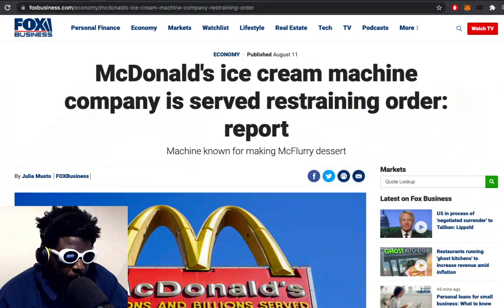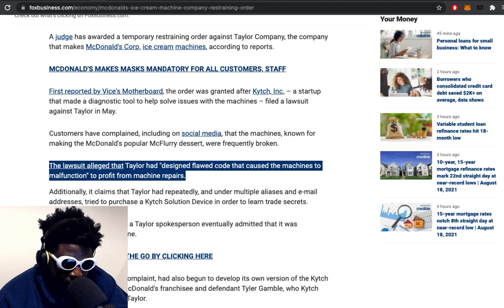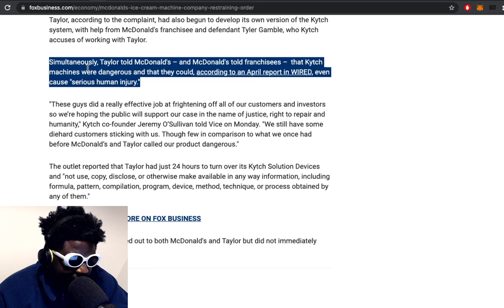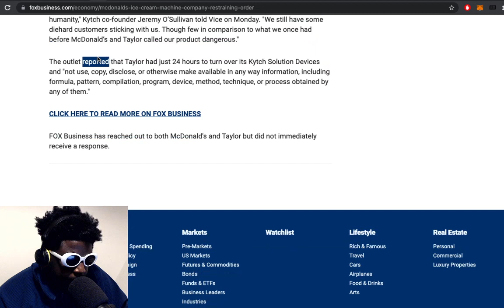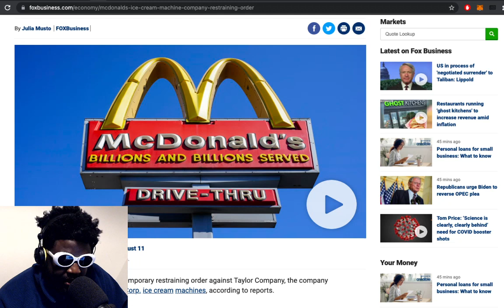Why the McFlurry Machine Company Just Got Hit With a Restraining Order